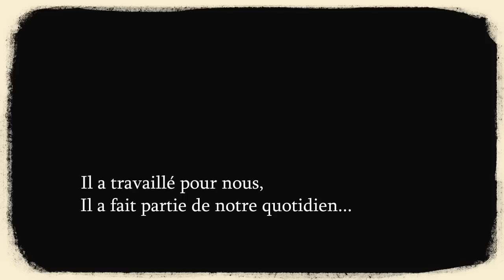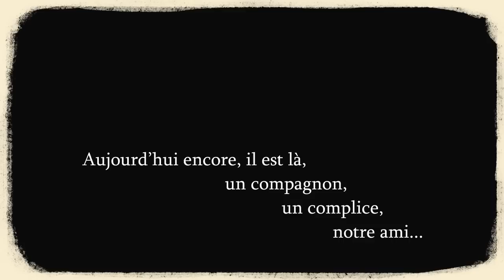Le cheval Canadien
Coup de cœur du musée pour ce petit film d’animation sur le cheval Canadien qui a été réalisé par une équipe d’étudiants en cinéma d’animation du Cegep du Vieux-Montréal, en coproduction avec Canada Hippique.